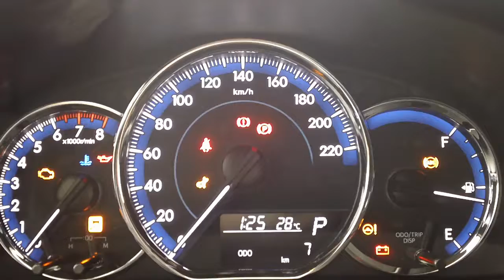Toyota Yaris intermitentes